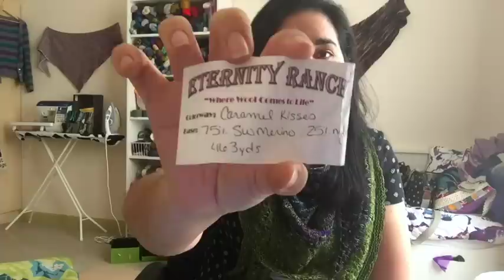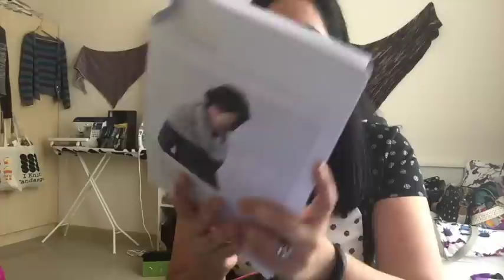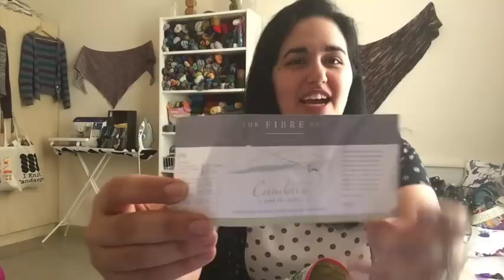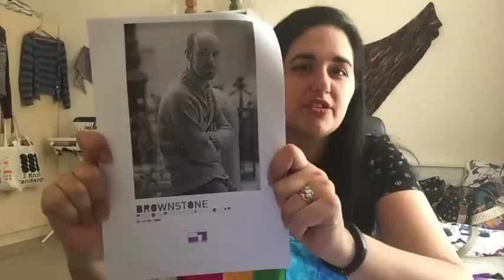Knitting Expat - Episode 58 - Budding Bluebells Shawl ...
Welcome to the Knitting Expat Podcast ... this is the 58th episode and this week I talk a bit about my Finished objects, my WIP's, Project bags I'm selling on Etsy, Knit A Long news and other general chit chat.

Happy Knitting :)